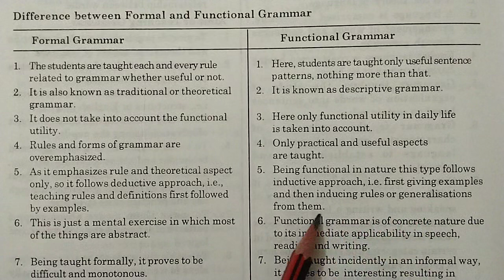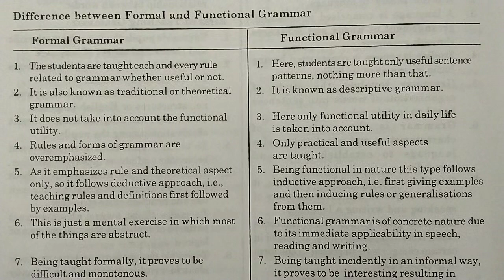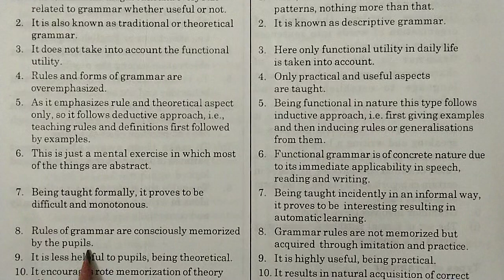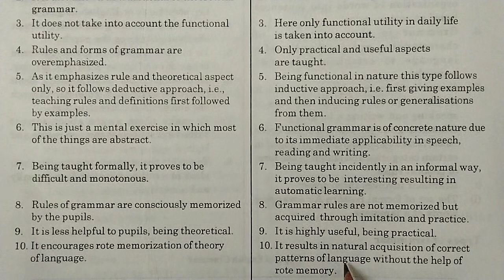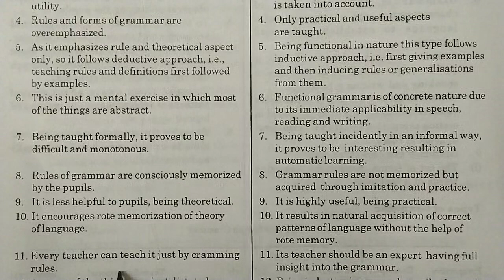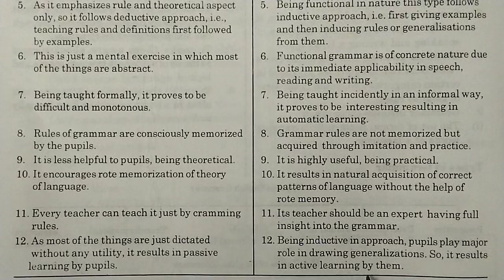Difference between Formal Grammar and Functional Grammar // Teaching of English